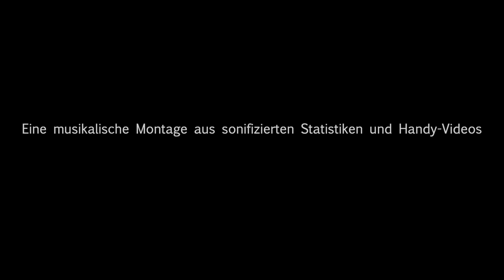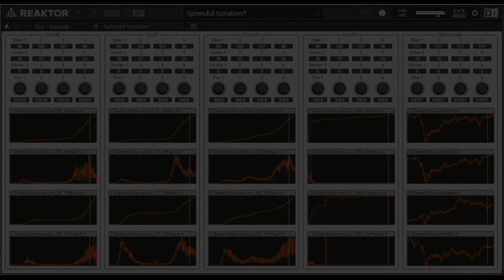Erstveröffentlichung - Ekkehard Windrich : "Splendid Isolation?"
„Splendid Isolation?“

* Vorab ein Hinweis: Der elektroakustischen Klänge wegen empfiehlt sich die Nutzung von Kopfhörern. *

„Splendid Isolation?“ besteht aus einer persönlichen und einer statistischen Ebene. Zunächst schilderten im April 2020 vier Mitglieder des ensemble aisthesis in kurzen Handy-Videos, wie sie denjenigen Lockdown erleben, von dem wir nun wissen, dass er nur der erste war. Einzelne Sätze daraus, analysiert nach Sprachmelodie und -rhythmus, bilden die Grundlage von vier Vokalsoli. Diese wurden von Mitgliedern der Schola Heidelberg zuhause geprobt und ebenfalls per Mobiltelefon aufgenommen.

Die zweite Ebene besteht aus Statistiken zur Corona-Epidemie, abgerufen von ourworldindata.org, sowie den Kursverläufen wichtiger Wirtschafts-Indizes. Vertont durch ein vierstimmiges analoges Modularsystem, rücken sie den zeitgeschichtlichen Hintergrund der gesprochenen Texte ins Bewusstsein.

Mitwirkende:

Jörg Deutschewitz
Matthias Horn
Barbara Ostertag
Kirstin Maria Pientka
J. Marc Reichow
Svea Schildknecht
Nikolaus Schlierf
Peter Sigl

Idee, Komposition und Schnitt:

Ekkehard Windrich

Gesungene Texte:

Peter Sigl: 'Homeoffice ist Scheiße. Beim Kochen denke ich die noch unfertige Arbeit zuende und beim Arbeiten überlege ich das Kochrezept für den Abend.'

J. Marc Reichow: 'Wieder waldwandernd, Ostbayern oder Böhmerwald, weiche Wege unter Kiefern. Ich will oder soll Waldstücke ordnen, als wären es große Stücke Moos. Allein weiß ich nicht für wen. Ich suche das auch damals leere Ausflugslokal, Pilsner war sehr günstig.'

Nikolaus Schlierf: 'Draußen schreit der Frühling, die Natur explodiert. Die Welt im Stillstand, Shutdown, entschleunigt.'

Kirstin Maria Pientka: 'Es war gar nicht so schwer, nichts zu essen und es war ein erfüllendes Moment, Tage zu haben, in denen es um nichts ging, in denen ich eigentlich nichts denken musste, nichts tun musste und bei mir sein durfte.'

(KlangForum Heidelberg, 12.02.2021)